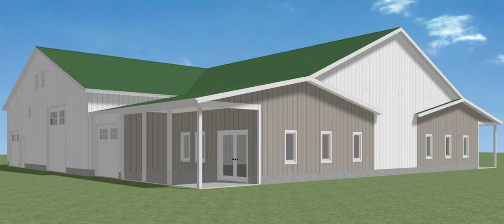Study Agriculture at Huntington University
Agriculture students at Huntington University are given the tools needed to feed the world one seed at a time. HU students can study ag business, ag education, crop science, and animal science and will be prepared to go out and impact their world for Christ.